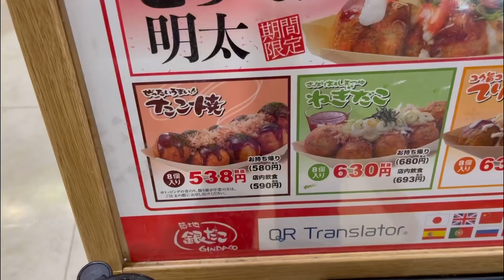外カリカリ！中身トロトロ？あれっ銀だこってこんなんやったっけ… 京都駅前イオンモール 「銀だこ」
銀だこってこんなんやったっけって思う

感じでございました(￣▽￣;)

ぼくの舌がおかしいのかもしれません(￣▽￣;)